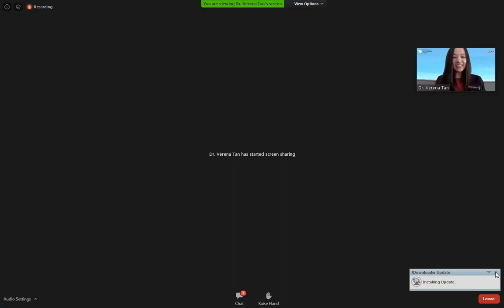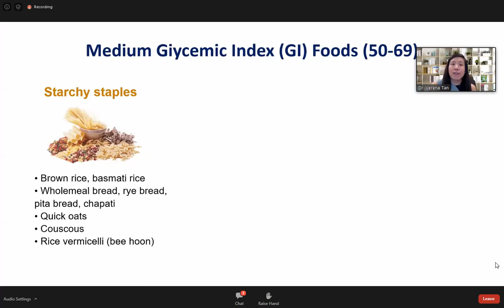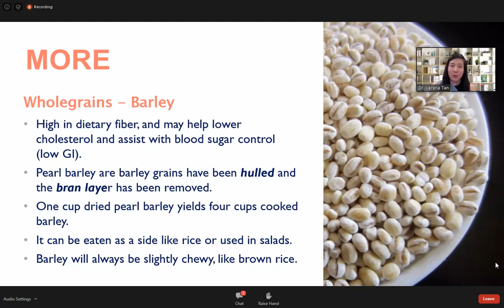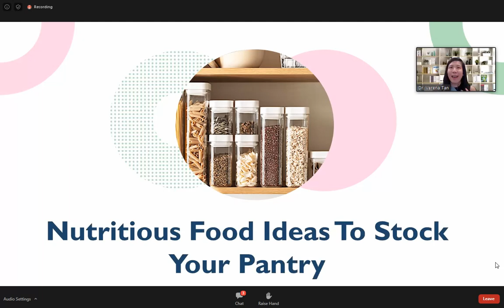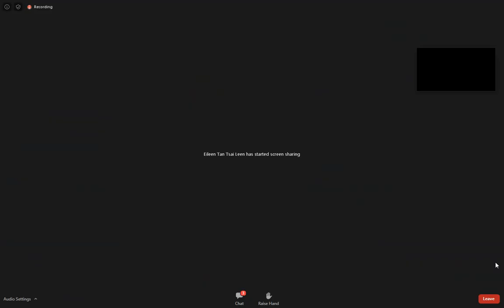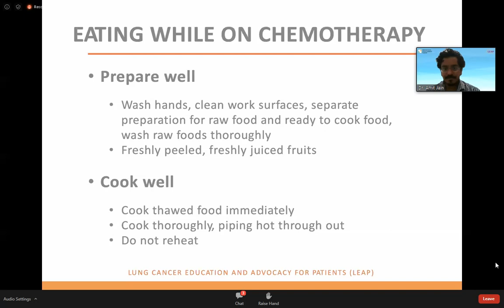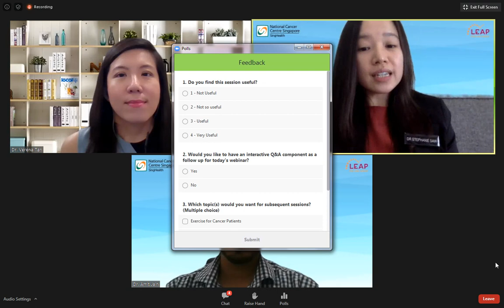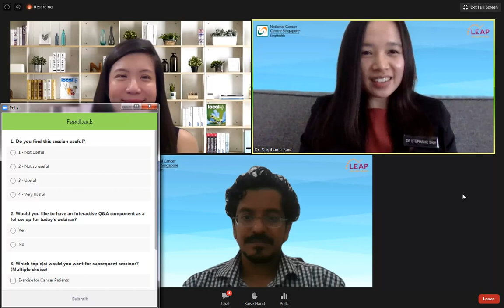Eat Right During Cancer Treatment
Are you undergoing cancer treatment? Or beginning a new life chapter after cancer ? Joint us in this webinar to learn tips on cancer-fighting nutrition